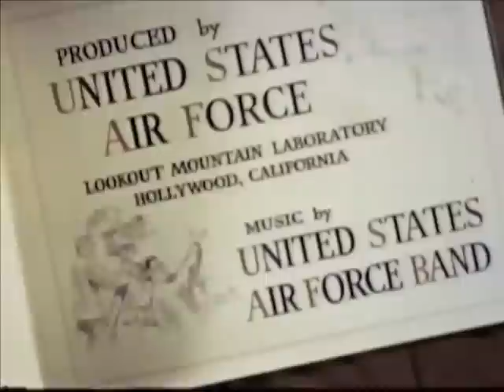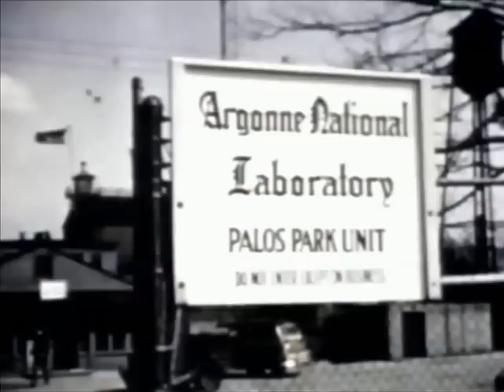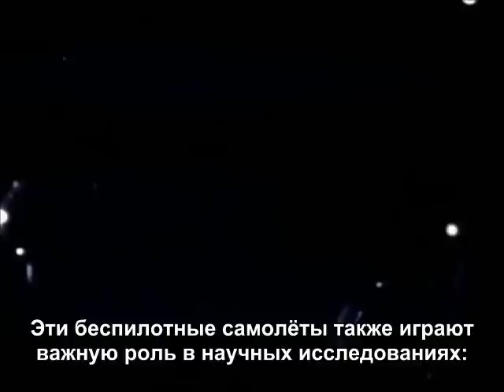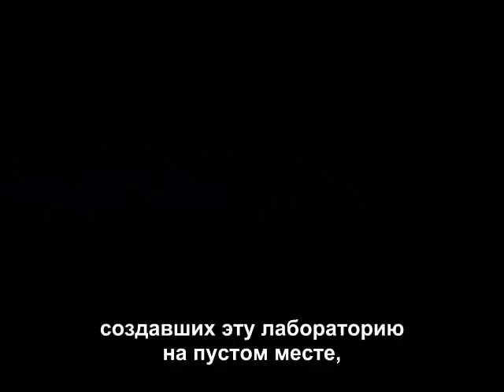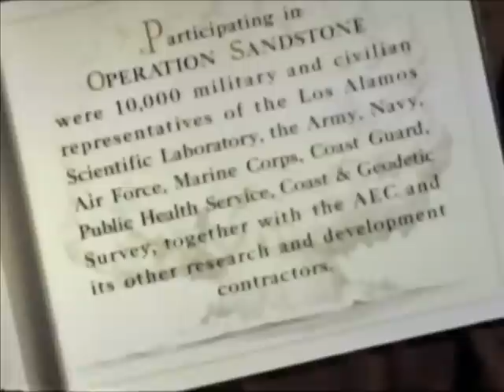Ядерные испытания "Sandstone" - русский перевод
Операция "Sandstone" - серия из трёх атомных взрывов, выполненных на атолле Эниветок в 1948 году. Данный фильм, в отличие от последующих фильмов от "Lookout Mountain Laboratory", содержит минимальное количество технических сведений и является своего рода научно-популярным введением в то, что представляют собой ядерные испытания в принципе.

Первая советская атомная бомба - интереснейший документальный фильм с огромным количеством интервью с живыми участниками проекта и массой уникальных документальных кадров. Смотреть всем.